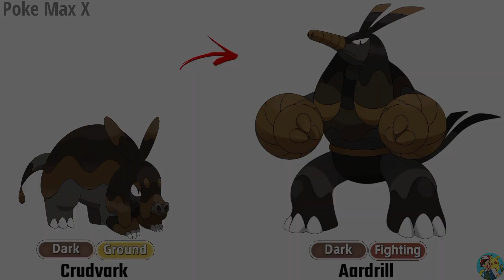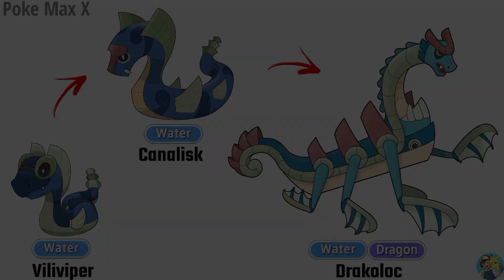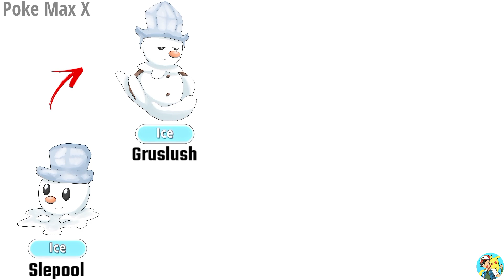Unseen Fakemon 😋 ! New Fakemon Pokemon With Evolution Line | Fanmade Pokemon | Part - 27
* Artwork * 👇👇👇

1. Etymology - Etymolvision 👉 DeadBedSpread

2. Sheelbot - Sorbot - Artilabot 👉 TRXPICS

3. Slepool - Gruslush - Glacibrig 👉 BrilliantPearlz

4. Viliviper - Canalisk - Drakoloc 👉 FGKnight9

5. Bankash 👉 DIAPAUSE

6. Miscelliz - Shamaliz 👉 tubz_az

7. Devilhog - Shodowreap 👉 faithpoet_fakemon

8. Gourking 👉 RZGmon200

9. Voltorb - Electrode - Apricaught 👉 macksfakemon

10. Dillesher - Paladillo 👉 renatu.art

11. Pugummy - Pugolo 👉 4crownsofmeda

12. Hoopeck - Peckresta 👉 poke.tor

13. Crudvark - Aardrill 👉 an_artist_astray

14. Samushi - Sumrayan 👉 mymonsterworld

15. Catapurr - Kittoon - Tygrent  👉 bilsu_art

fakemon pokemon
fakemon pokemon region
fakemon pokemon infinity
fakemon pokemon generator
how to draw fakemon pokemon
fakemon paradox pokemon
pokemon scarlet and violet fakemon
pokemon artist reacts to your fakemon
pokemon infinity all fakemon
all fakemon in pokemon showdown
pokemon best fakemon
Fakemon
Fake pokedex
Fakemon new Pokemon
Gen.10 pokemon